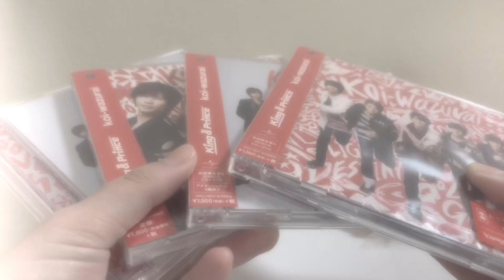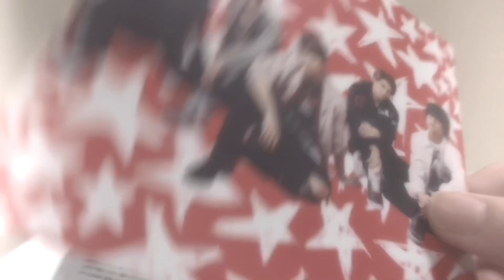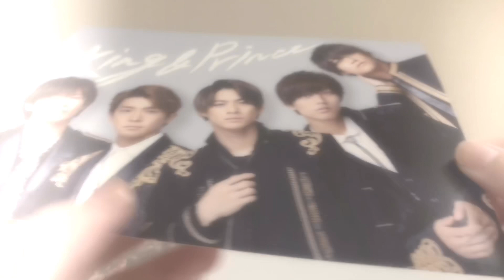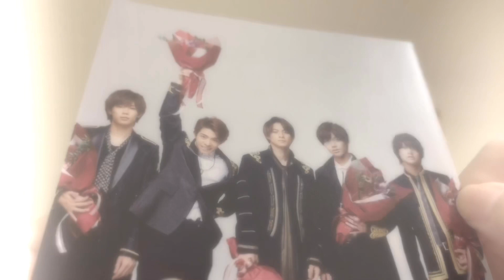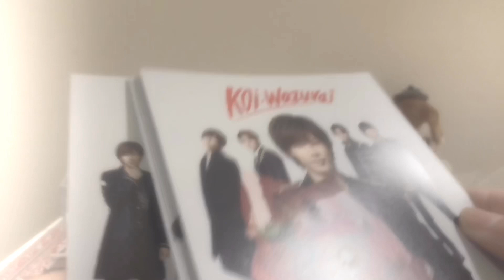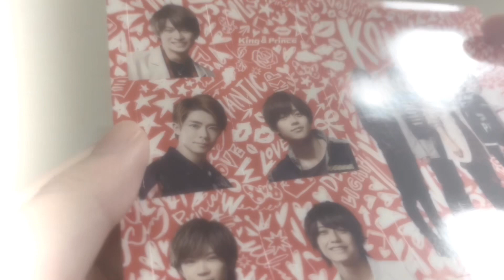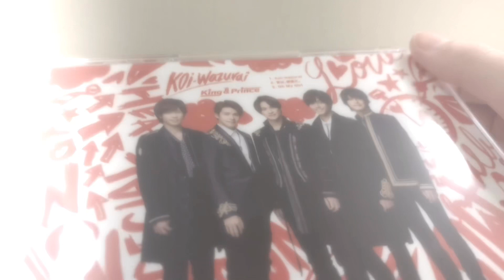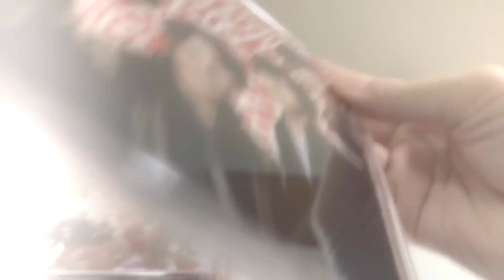KP ʚ♥︎ɞ koi-wazurai 開封動画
8/28日に発売された koi-wazurai の開封動画になります♡
発売日過ぎているし、ぐだぐだで本当に申し訳ないです😓

次の動画はファイル紹介になります！！
ぜひそちらも見てください〜🎀

              ୨୧ @RnpipiO1

                   ୨୧@_n23rn_

            ❤︎ぜひ絡んでください❤︎